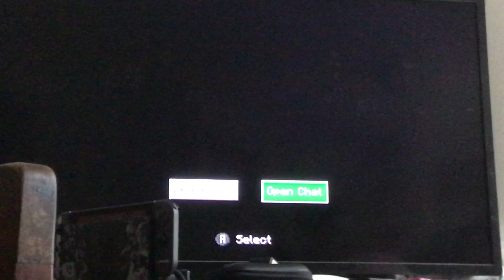Episode 12 of my Minecraft survival series